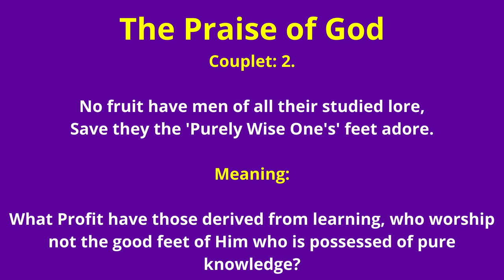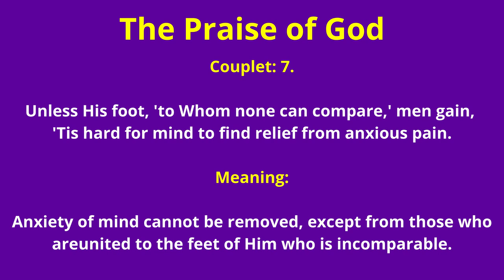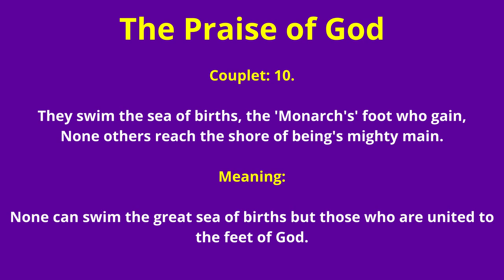Thirukkural in English with Meaning: Chapter 1 - Couplets 1 to 10